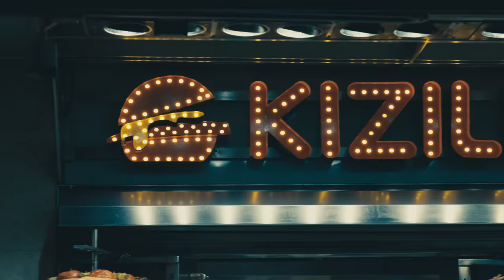The Best Street Food In Turkey | Pearle Maaney | Srinish Aravind | Baby Nila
Contact Mobile num : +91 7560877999